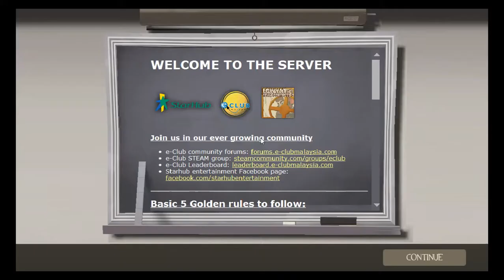Thundermountain was worth the weight...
Heavy gameplay on Thundermountain. Expect lots of thrills , spills and raging players.

Music mixed by Rameses B